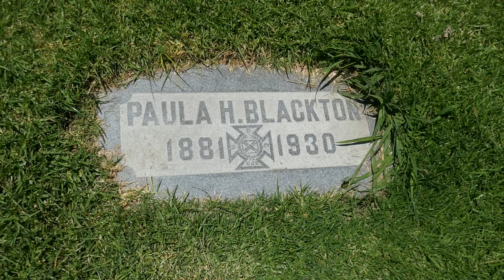Actress Paula Blackton Grave Garden of Legends Hollywood Forever Cemetery LA CA USA August 5, 2022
Actress Paula Blackton Grave Garden of Legends Hollywood Forever Cemetery Los Angeles California USA August 5, 2022